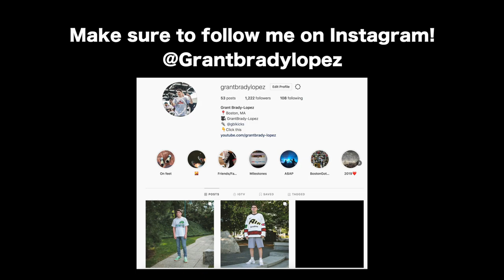MY UPDATED CLOSET TOUR/CLOTHING COLLECTION!!!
In this video, I show you all of the shirts, hoodies, pants and other things that are currently in my clothing collection! This video was not made to brag or show off what I have, I just made it to show you guys the stuff I've been into recently, and suggest some brands & stores I buy from. Hope you enjoy!